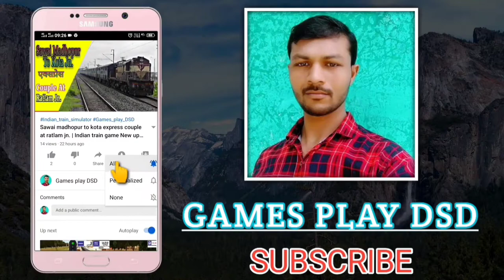Mathura to Hazrat Nizamuddin Passenger Express | Game play | Indian train simulator New update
Mathura to Hazrat Nizamuddin Passenger Express | Game play | Indian train simulator New update | train driving

How to open cariar mode and custom routes open in Indian train simulator 2020 | ITS

               Cariar mode | north india Mathura to Hazrat Nizamuddin Passenger Express | Game play | Indian train simulator New update | indian railways

Next Video:-
   Mathura to ratlam express

Train driving
Games play
Game videos
Game play training
Train games
Train videos
New game play
Indian rail game
Indian railways
Tech game
Mathura to hazrat nizamuddin passenger
Mathura to h. Nizamuddin express
Indian train
Mathura to hazrat nizamuddin train
मथुरा हज़रत निज़ामुद्दीन पैसेंजर एक्सप्रेस